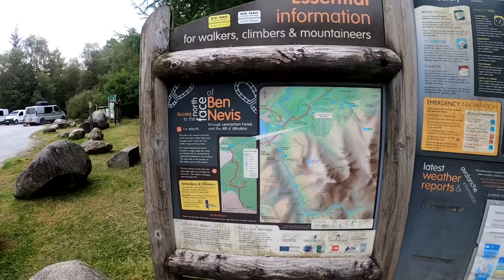Ben Nevis via CMD Arete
Myself and Dave took advantage of the good weather and hiked up to Carn Mor Dearg across the Arete and up to Ben Nevis, Fantastic day out and highly recommended.
14.8.20.